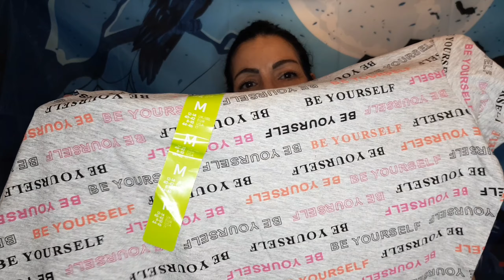PLUS SIZE PRIMARK HAUL OCTOBER 2019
PRIMARK plus size haul for your viewing pleasure l hope you enjoy it, plz help me reach my next 1000 Subscribers by hitting the Subscribers button, hit the like button for more content hit the notifications set to ALL Thank You!!

Chat to me in the community lounge or ask a question.

Leah xx